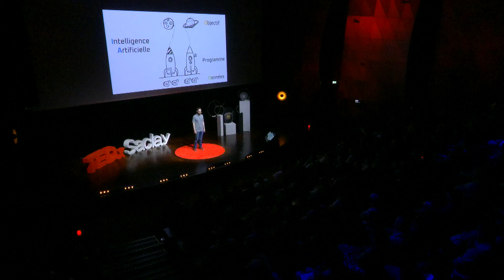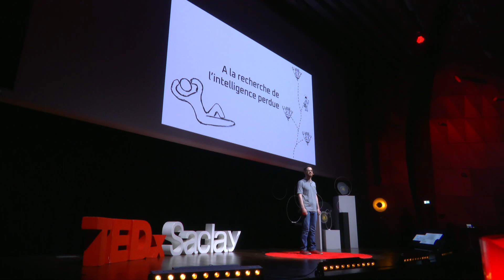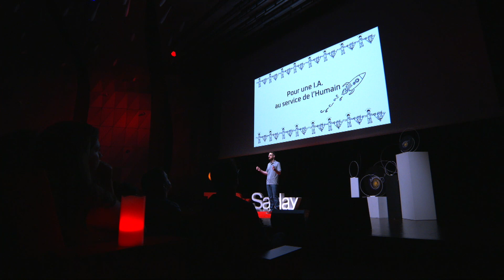Intelligence artificielle : à la recherche de l'intelligence perdue | Gautier DURANTIN | TEDxSaclay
L’intelligence artificielle apporte sécurité et confort dans nos vies, facilitant de nombreuses tâches du quotidien. Mais ce gain s’est-il fait au prix d’une partie de notre intelligence, nous rendant paresseux et dépendants ? Il est temps de se poser la question de notre relation à cette technologie si importante, et cette question n’est pas la prérogative des experts de l’informatique. Quelles que soient nos valeurs et compétences, faisons de l’IA un enjeu citoyen au service du bien commun ! Gautier Durantin est ingénieur et docteur en Neurosciences. Dans son parcours dans le domaine de la sécurité aérienne, du développement des technologies linguistiques au service de communautés aborigènes ou de solutions cognitives au service de la bancassurance, il s’intéresse particulièrement à la relation qu’entretiennent les humains et la technologie. Il est aujourd’hui manager dans la filiale technologique du groupe Crédit Mutuel-CIC, et enseigne l’IA en école d’ingénieur et à l’université. This talk was given at a TEDx event using the TED conference format but independently organized by a local community.